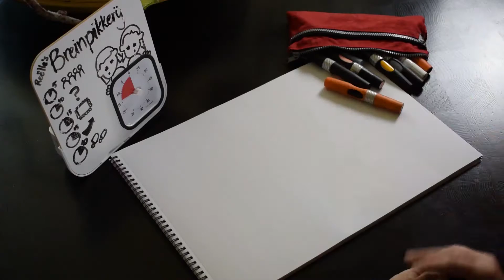De Eén van... dé maatschappelijke prijs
Reëlle is hét communicatiebedrijf met een maatschappelijke missie om sociale winst te maken voor iedereen. Eén van… is dé maatschappelijke prijs om te laten zien dat én hoe mensen met een beperking kunnen meedoen. Als jij de goede voorbeelden die je om je heen ziet beloont, help je ze zichtbaar te maken.